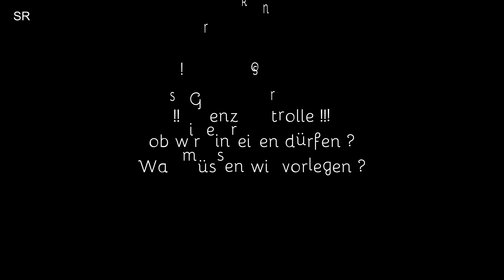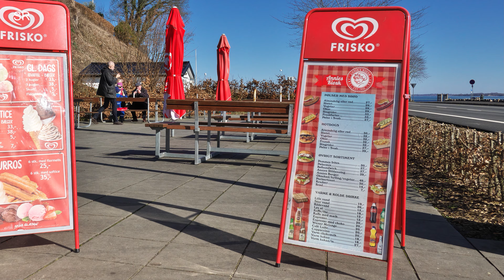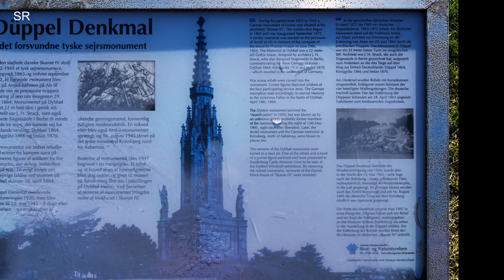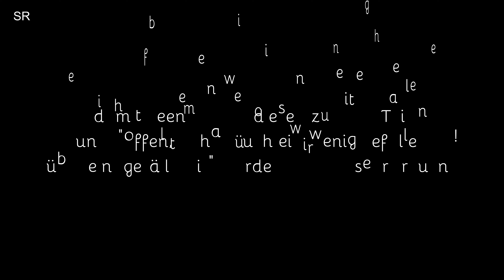Wohnmobiltour im Frühjahr 2022 - Teil 2 (östliches Süddänemark)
Hallo liebe Freunde. Seid gegrüßt zum zweiten Teil unserer Wohnmobiltour im Frühjahr 2022. In diesem Teil durchfahren wir den östlichen Teil Dänemarks. Von der dänischen Grenze bei Kruså beginnend an der Küste entlang gen Norden bis Kolding.
Von dort aus Seitenwechsel an die Nordsee in die Gegend um Blåvand.

Die einzelnen Stationen sind:
 - Annies Kiosk in Søbderhavn
 - Dybbøl Banke Historiecenter
 - Sønderborg (Stadtbummel)
 - Ballebro Havn (Kaffeepause)
 - Åbenrå Wohnmobilstellplatz
 - Løjt Kirkeby mit Barsø Færgefart
 - Haderslev
 - Kolding (Kolding Storcenter, Einkaufszentrum)
 - Ho (Blåvand)

Wer sich detailliertere Informationen über die Tour wünscht, der darf gerne auf unserer Webseite vorbeischauen. Des Weiteren stehen für jeden Tag unserer Tour Karten (Google Maps) zur Verfügung.

Bildergalerien zum Reisebericht, die weit mehr bieten, als im Video gezeigt werden kann ... sind hier zu finden:

Quellennachweise:
Das Kartenmaterial wurde erstellt mit: Google Timeline & Google Maps

und aus der "YouTube - Audio-Mediathek"

(Fahr-)Videos: Rollei Actioncam 560 Touch
Fotos & Videos: Sony RX10 M4 / Sony RX100 M7 / Samsung Note 8

Schnittsoftware: Magix Video Deluxe 2022 Plus